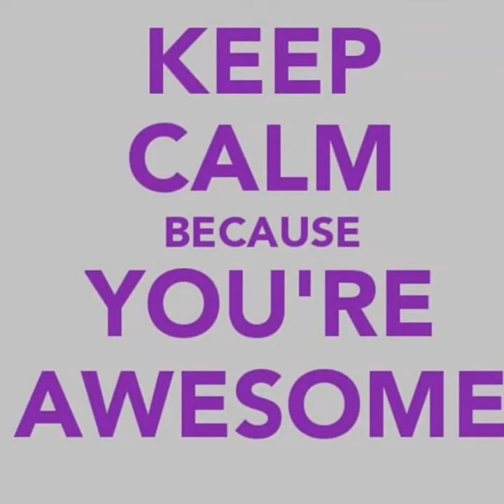Riah 8 to 9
honoring Riah